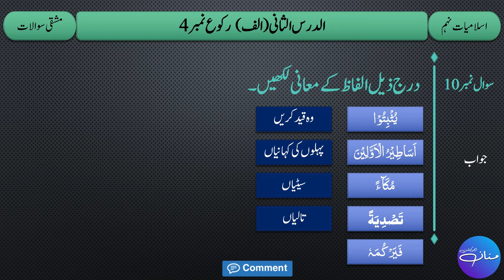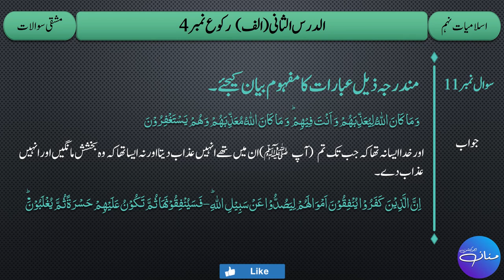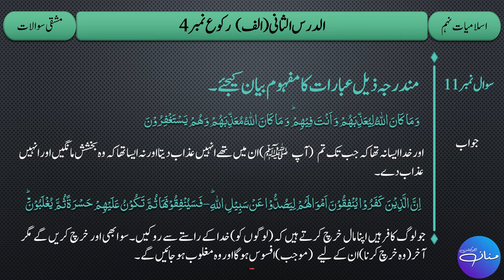9th Islamiyat, Rukoo # 4 | Solved Exercise - Short Questions and Answers|MANNAN EDUCATION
9th Islamiyat, Rukoo # 4,Soved Exercise - Short Questions and Answers |MANNAN EDUCATION|

In this lecture we will learn short questions and answers of Islamiyat class 9th Rukoo # 4.
اس لیکچر میں ہم اسلامیات جماعت نہم سورۃ الانفال رکوع نمبر 4 کی مختصر سوالات کے جواب پڑھیں گے۔